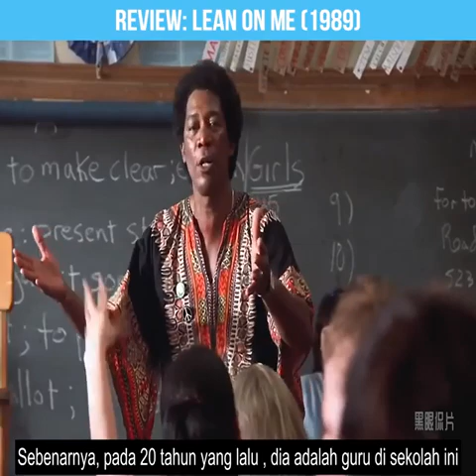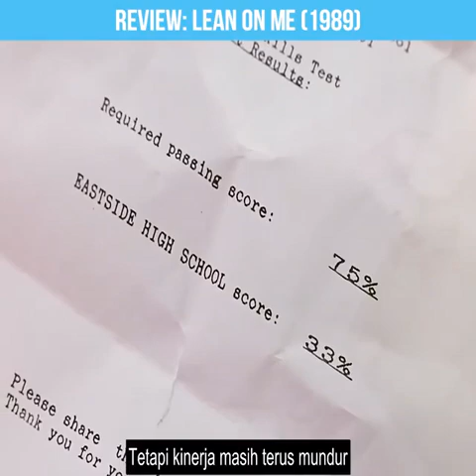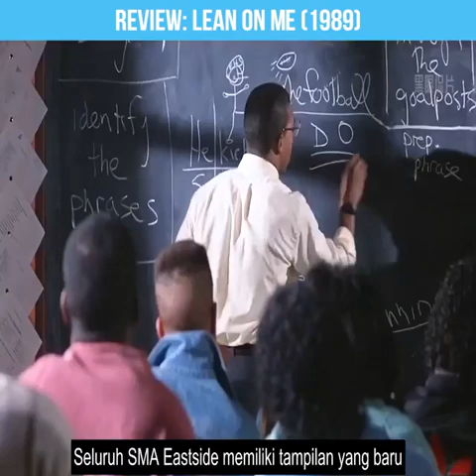Cerita Film Lean On Me ( 1989)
Film Lean On Me ( 1989)